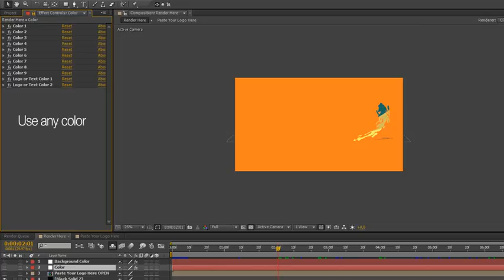Air Attack intro After Effects Template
Project features:

Very easy to use – just insert your logo or write your text
Only Shape
Full HD resolution (1080p) or other
Music track are not included
Text help file